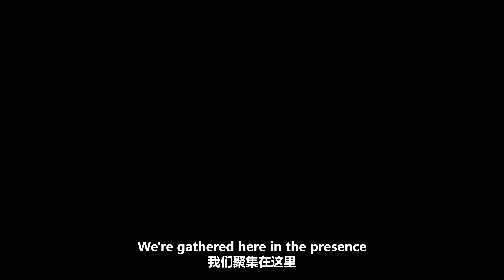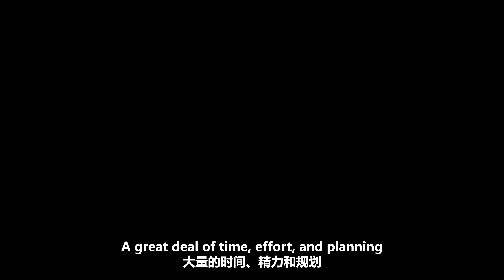Our Epic International Wedding That Took Two Years to Complete丨Mike&Gwynn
Our wedding finally comes!

About us
An intercultural couple traveling the world, eating spicy foods, and making friends everywhere we go!
One Chinese 🇨🇳
The other American 🇺🇸
Watch us get into cultural spats, overcome language barriers, and laugh at poorly timed jokes from both worlds.
F O L L O W M E
♥西瓜：麦克与格温
♥抖音：麦克与格温